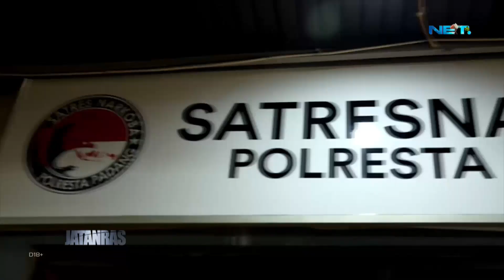Tim Rajawali Ringkus Pengedar Ekstasi Di Rumah Kontrakan - JATANRAS